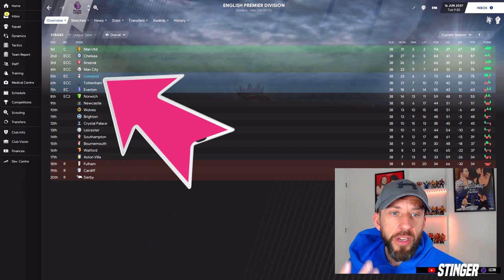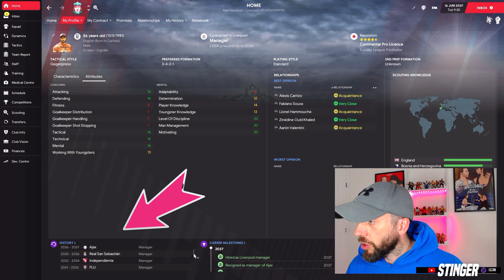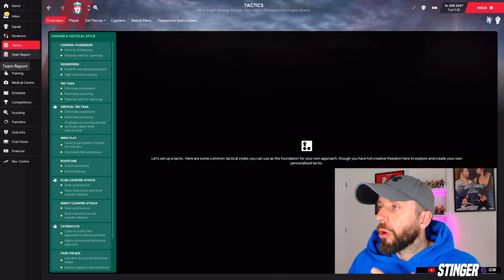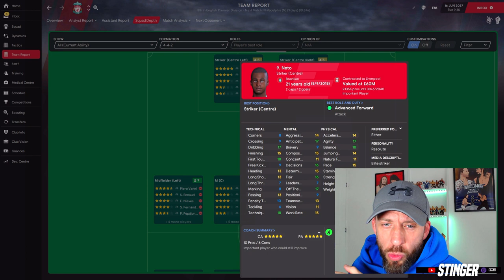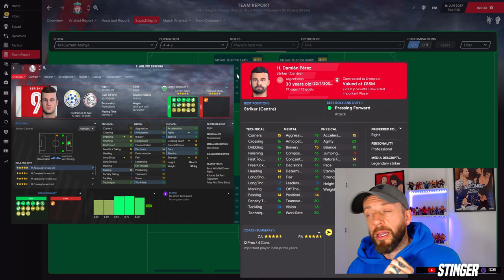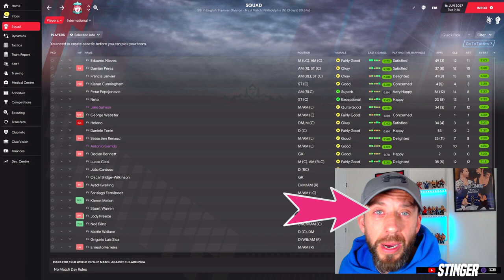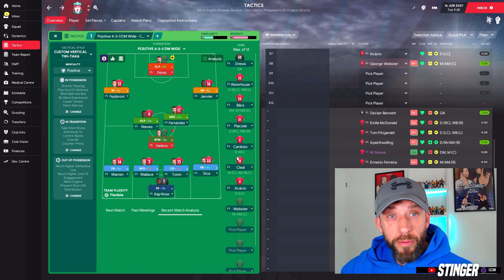FM21 NEW CLUB TECHNIQUES - STINGERMAN #27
Stingerman is a Football Manager 2021 Journeyman series. #27 is the reveal of our biggest club yet. Plus how to go about reshaping a tactic when you join a new team.

0:00 intro and club reveal
1:50 evaluating your squad tips
6:46 initial tactic thoughts